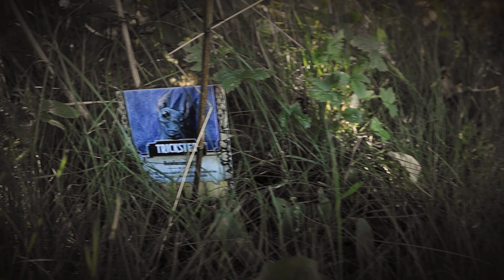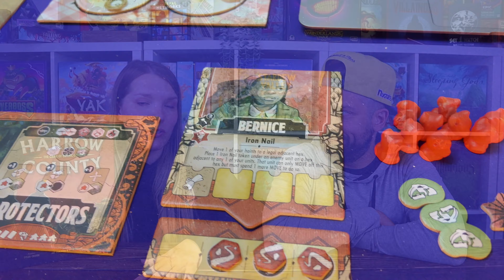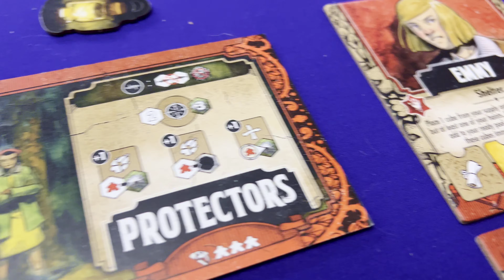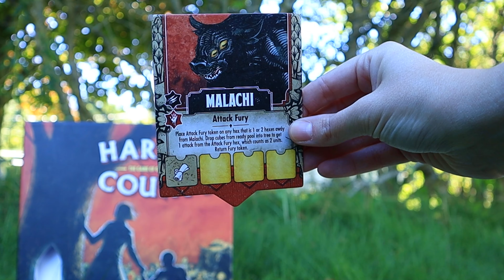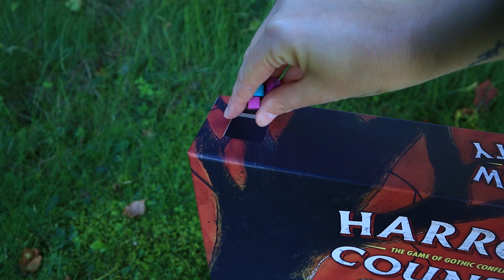Harrow County Preview | The Game of Gothic Conflict | Pumped Up Kickstarters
Welcome to Foster the Meeple, a channel dedicated to board games and all board gamey things! Join us as we discuss Harrow County from Off the Page Games, coming to Kickstarter on October 4th, 2022!

About Harrow County: The Game of Gothic Conflict

Story:
A witch named Hester was hung, burned and buried under a tree. Some time later the family of Hester come to Harrow County to destroy it, but standing in their way is 18-year old Emmy who mysteriously has powers of her own.

In this 1 vs. 1 asymmetric combat game, players can play as one of the Protectors, trying to rescue townsfolk, or as one of the family, trying to destroy Harrow County. You can play as a third faction - the surprise return of Emmy's twin sister, Kammi. Kammi wants to rule over Harrow County. Players activate mason jars to move their haints (undead creatures) around the hex-based board, as they try to accomplish their missions. Combat is resolved using a never-before-seen cube tower that's built into the actual box.

Finally, a third player can enter the game: Hester, the dead witch buried under the tree. She controls the roots of the tree and using the cube tower, Hester can infect haints on her roots, which causes a snake to be placed into its ear. That player can still control this haint, but now so can Hester. If Hester comes back to life, then she needs to eat the other legend’s to gain all her power back to win.

Publisher: Off the Page Games
Designers: Jay Cormier & Shad Miller
Player Count: 1-3
Mechanisms: Cube tower, deduction, hex grid, objectives, battle
Jump:

00:00 - Intro
00:41 - Harrow County
02:45 -  Overview
09:51 - Who is this game for?
12:02 - Wrap Up
12:47 - A Little Bit Extra